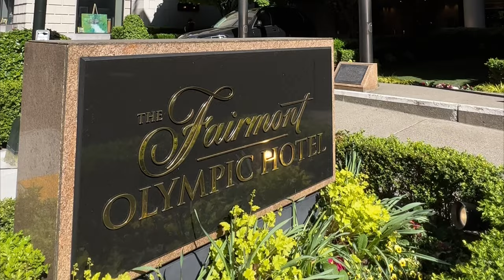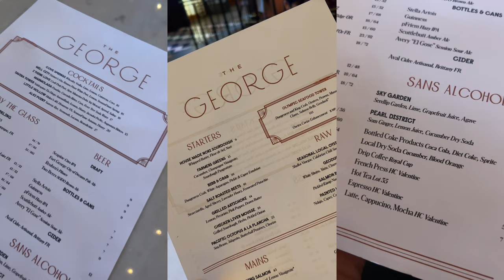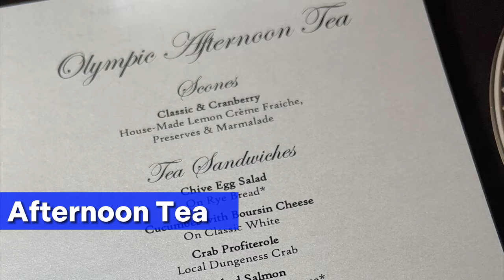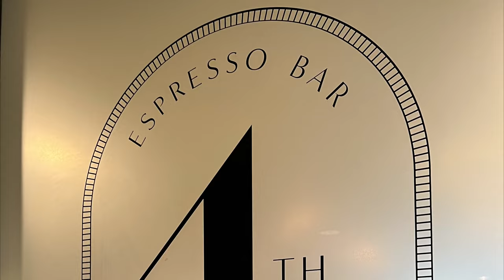Fairmont Olympic Hotel Seattle: Weekend Getaway Experience featuring The George; Room Tour; Tea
The Fairmont Olympic Hotel Seattle is an iconic destination in the city’s Downtown.

RENOVATION

The hotel underwent a $25 million restoration beginning January 2020 which includes elevating the main lobby, a new signature restaurant, improved event spaces, a trendy main bar; a hidden bar-behind-a-bookcase and more.

The guests rooms and corridors were renovated in 2016, which makes the total update project of the hotel of around $50 million.

The hotel is positioned perfectly for you explore Seattle with landmarks nearby including Pike Place Market; Seattle Aquarium; Argosy Cruises at Seattle Waterfront and more.

ROOM TOUR

We stayed in the Executive King Suite featuring one elegantly furnished bedroom with a spacious marble bathroom, rainfall shower and Le Labo amenities. The bedroom is separated from the sitting area by soft-close sliding barn-style doors.

DINNER AT THE GEORGE

The George is the signature hotel at the restaurant and is a modern, inspired brasserie celebrates the bounty of the Pacific Northwest including fresh seafood from local waters, dry-aged meats, and more.

We visited them for dinner and enjoyed the Carman Ranch Bone In Striploin; Bouillabaisse (mussels, clams, scallops, prawn, fresh catch, rouille); Pacific Octopus a la Plancha; kid’s cheeseburgers and a baked Alaska to finish off a fantastic meal.

OLYMPIC BAR

The Olympic Bar is the trendy, signature bar at the hotel which makes the main focal point on the lobby.

FOUNDER'S CLUB

Visit the exclusive Founder’s Club Seattle tucked behind a bookcase in the lobby.

By reservation only, the Founder’s Club has a secluded and serene social club feel inspired by the 1920s speakeasy culture.

AFTERNOON TEA

Get your pinkies up for a sophisticated Afternoon Tea in the lobby environment with steaming pots of loose-leaf tea, sumptuous tea sandwiches, delicious scones and delicate pastries.

STAY ACTIVE

Stay active at the the Fairmont Olympic Hotel Health Club featuring a heated indoor pool, hot tub and sauna and up-to-date equipment and free weights.

Soak in their 104 degree hot tub or take a swim in their 28C indoor heated swimming pool.

4TH AVENUE ESPRESSO BAR

Located in the lower lobby of Fairmont Olympic, 4th Avenue Espresso Bar is the place to go for great coffee and homemade sweet and savory bites and delights.

OVERALL IMPRESSION

Overall, we loved staying at the Olympic Fairmont Hotel. The property offers a great taste of Seattle which having to leave to hotel. From a comfortable guest room to delicious, refined dining experiences, the Fairmont Olympic Hotel makes the ideal place to visit in Seattle.